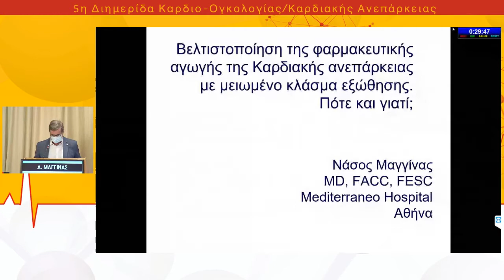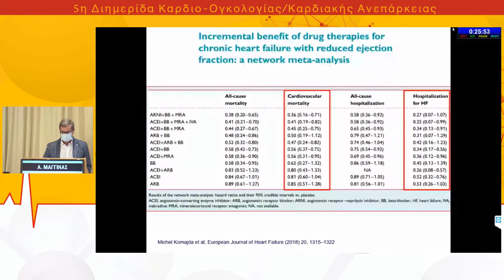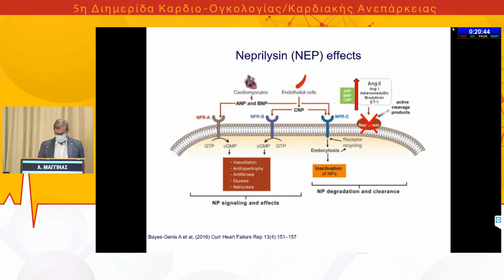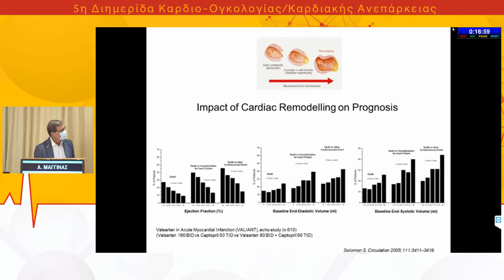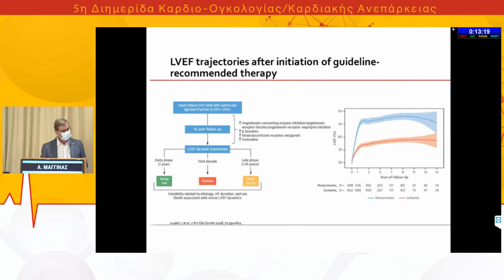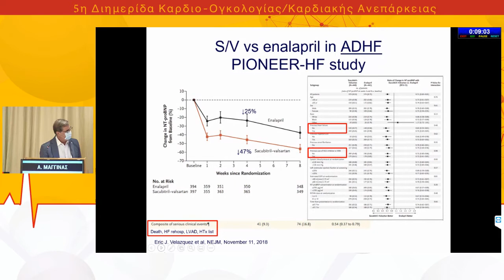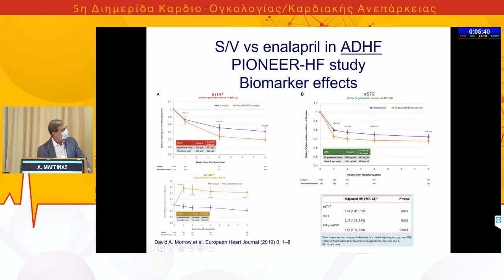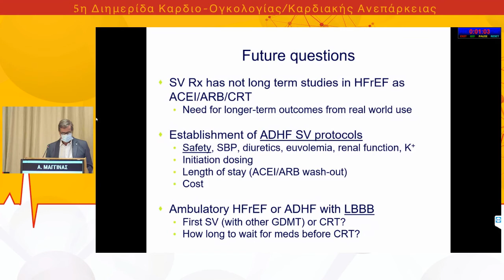Α. Μαγγίνας | Βελτιστοποίηση της φαρμακευτικής αγωγής της Καρδιακής Ανεπάρκειας με μειωμένο κλάσ...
5/9Αίθουσα Αίθουσα PRIVE -
10:15-10:45 Δορυφορική Διάλεξη
Πρόεδροι: Ι. Παρασκευαΐδης
10:15-10:40 Βελτιστοποίηση της φαρμακευτικής αγωγής της Καρδιακής Ανεπάρκειας με μειωμένο κλάσμα εξώθησης. Πότε και γιατί;
Α. Μαγγίνας
10:40-10:45 Συζήτηση